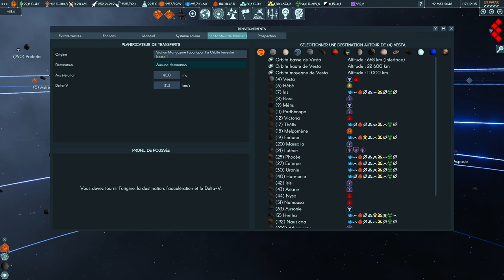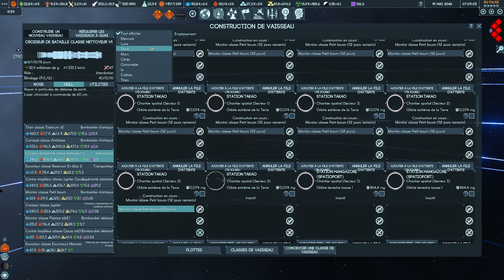TERRA INVICTA INITIATIVE - Ep102 - La paix dans un monde capitaliste ! [FR]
- Ardarin
- Broudaff
- Glentharil
- Mangazore
- Mazamara
- ZeCid
- Zmoi6